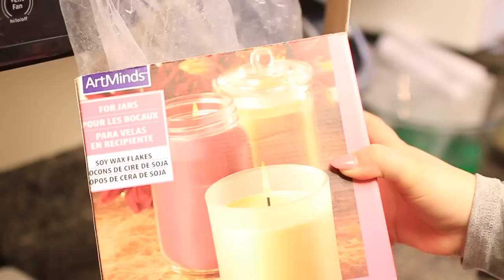Dangerous Beauty Hacks You Should Never Try!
Hey girl hey! Welcome back everyone! Today I want to show you some dangerous beauty life hacks that you should never try! I hope you enjoyed this video and also don't forget this is a collab with my awesome friend Natalie!